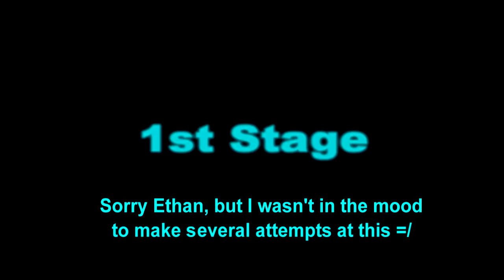DDR PLAY 53 (Request for E24K) [Part 13]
Ugh, sorry this final part took forever to get here. If you read the description of the last video, YouTube fucked up and I had to wait a long time to reupload it and now I had to wait longer for this part. But anyways, here's the finale of E24K's grand request!^^ I sure hope you all enjoyed it! =)